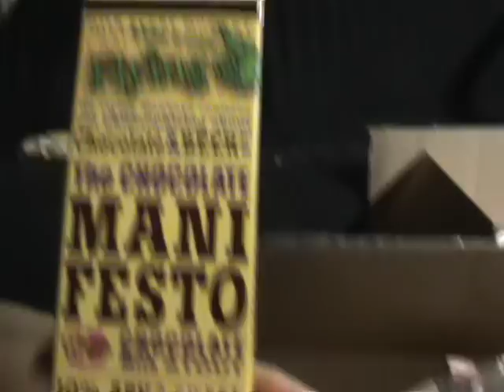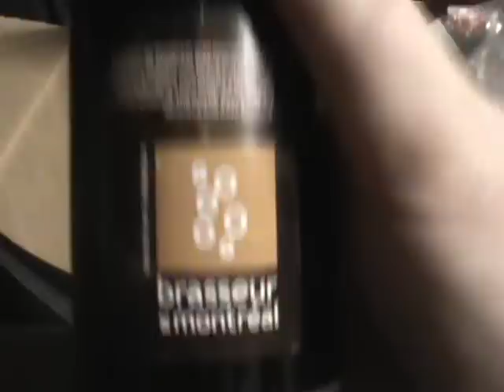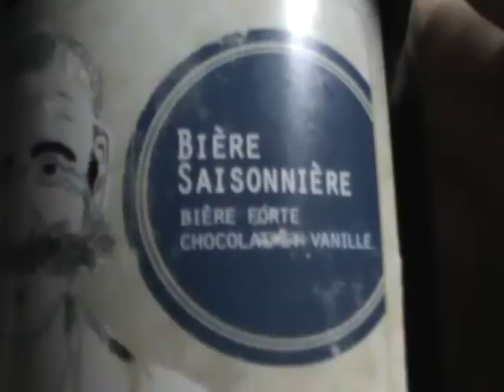Beermail from BeerGuyReviews